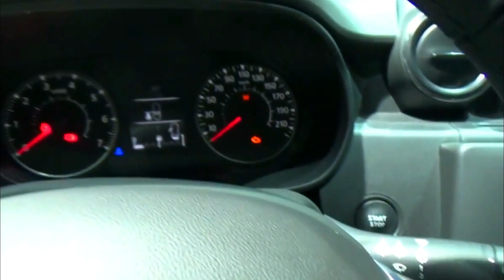2019 Dacia Duster Prestige Blue dCi 115 4x2 - Exterior and Interior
Dacia Duster Prestige Blue dCi 115 4x2

You look at this family-sized crossover’s price, starting at under £10,000 for a low-spec 4x2, and then you wonder how it is that sister company Renault has the sheer brass neck to charge double that for the base-model Kadjar.

Start to dig deeper though and you see where the cost has been chiselled out of the Duster. Some of those savings are really clever and don’t affect the end result. But you might decide others actually do.

Every visible panel of this Duster is new, but the spirit of the original remains. It looks similar, and most important of all it’s still cheap. Almost ridiculously so.

The price gives little clue to the Duster’s size, so let’s look at the dimensions. At 4.341m long it’s only 5cm less than a Qashqai.

Owners love their Dusters. So Dacia didn’t want the design changed much for the new generation. That’s risky of course because two or three years down the line it might look old-hat.

Still, the grille and headlights (using LED DRLs) are now wider, and the tail-lights are square not upright. The bonnet is more contoured, the wings smoother, the wheels bigger. It all makes the body look wider even when it actually hasn’t grown. This is still a handily narrow car for towns or country lanes.

But there are other reasons for the design not changing much. It re-uses the former car’s platform. That itself was a derivative of a Clio several generations old, which is one significant way of making it so cheap. Fortunately Renault was one of the first companies to aim at five-star NCAP back then, so this platform is surprisingly safe. Many exterior parts, including windscreen and even front doors, are shared with the Sandero. For the same reason.

In line with the heavy recycling of obsolete Renault parts, the cabin even smells like a new Mégane of a decade ago. How very Proustian. But it looks modern. Compared with the outgoing Duster we find an all-new dash, all-new seats, a better infotainment system, and more. It’s also quieter than before, thanks to thicker glass, more sound deadening and stiffer sheetmetal in the engine bay.

Under the bonnet, the choice is a naturally aspirated 115bhp 1.6-litre petrol or 115bhp turbo diesel. A 130bhp turbocharged 1.2-litre petrol will join the range early in 2019. We have a very strong suspicion that’s the engine you’ll want.

The 4x4 version of the Duster (starting at under £14k) will perform off-roading tricks you probably wouldn’t credit. It’s not just some cosmetic crossover. Even the 4x2 Duster retains good underbody clearance so if the surface isn’t too greasy and the tyres are well-treaded it’ll tackle fairly rugged scenery. And it’s got more space than say a Renegade or Vitara, the closest off-roadable rivals.